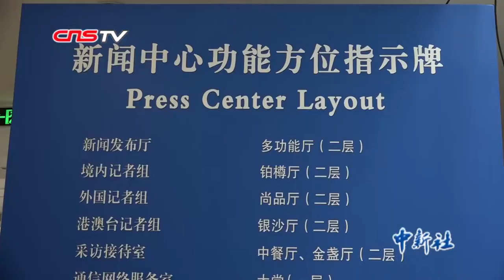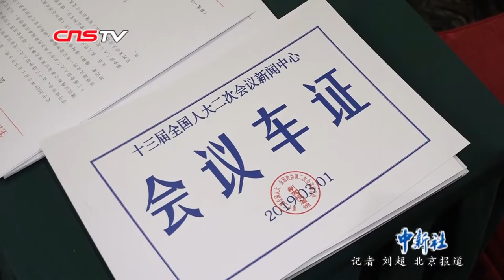2019年全国两会新闻中心启用 首次实现5G网络全覆盖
2019年全国两会即将开幕，2月27日，位于北京梅地亚中心酒店的两会新闻中心正式启用，对境内外记者提供信息咨询等服务。据介绍，今年两会新闻中心首次实现5G网络全覆盖。